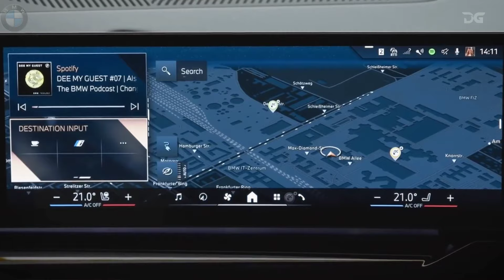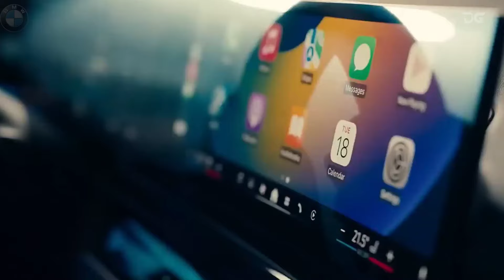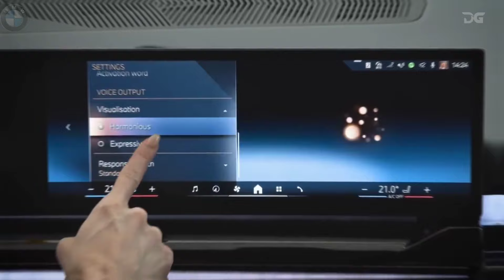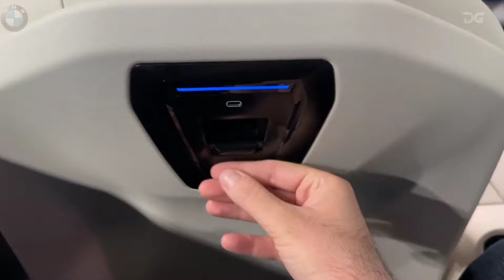2024 bmw 5 series new - the 10 news about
These advantages prove that the 2024 BMW 5 Series is a car worth controlling with innovative technologies, attractive performance and improved interior design.
 1. "**Production on Expectation:** The long-awaited 2024 BMW 5 Series is finally here! Production will begin before October 2023, and the final market launch will be met with strong interest.

 2. **Innovation of Technologies:** 5 Series is enriched with innovative technologies.  It offers unexpected experiences with a 12.3-inch digital gauge cluster and a 14.9-inch central information screen.

 3. **Engaging Performance Force:** The new model offers drivers a spirited performance.  The 530i and 540i xDrive variants are even higher in terms of power and efficiency.

 4. **All-Electric Variant Claim:** The all-electric i5 variant provides a slight performance boost, adding even more performance to the 2024 BMW 5 Series.

 5. **Superior Overall Features:** The new generation BMW 5 Series feels like a true 7 Series and shares a greater overall profile than the 3 Series.

 6. **The Ultimate M Sport Offer:** The optional M Sport Package and M Sport Professional Package further intensify performance-oriented pleasures, enhancing vehicle dynamics and style statement.

 7. **Fuel Reliability and Fuel Efficiency:** Fuel reliability data is not available at this time, but generally encouraging fuel efficiency numbers are expected for the four-cylinder 530i and six-cylinder 540i xDrive.

 8. **Enhanced Interior Design:** The 2024 BMW 5 Series features quality upgrades and  with innovative technologies, compelling performance and an improved interior design."
music posted from pixbay page